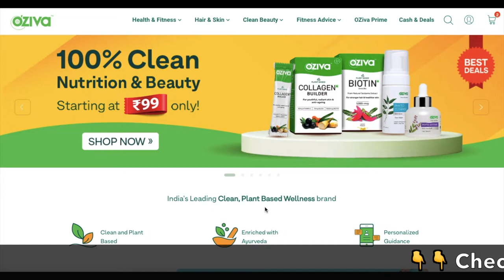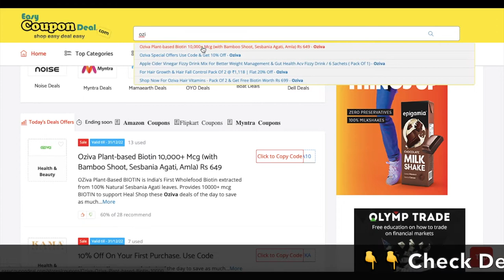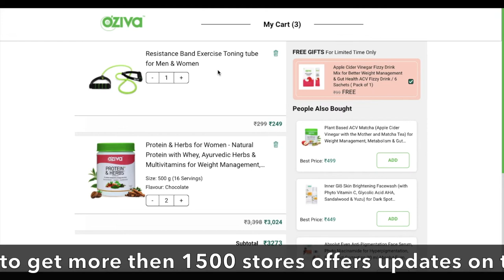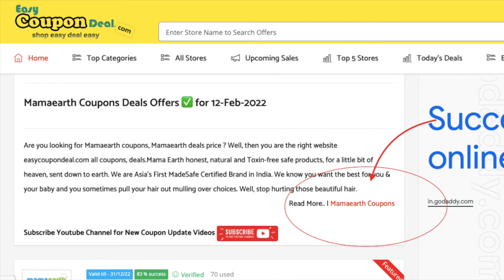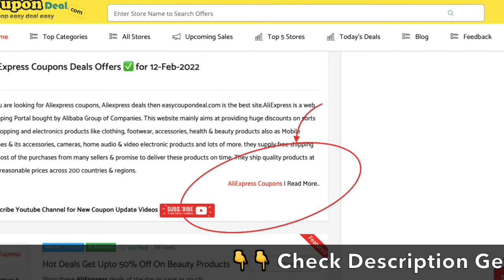✅Oziva Coupons | How to get Oziva Coupons ? | 100% Working Oziva promo code | Oziva cashback offers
It is about balancing the mind, body and soul. It is about being fit physically, mentally and emotionally. It is also about making better choices every day; which eventually allow us to become better versions of ourselves